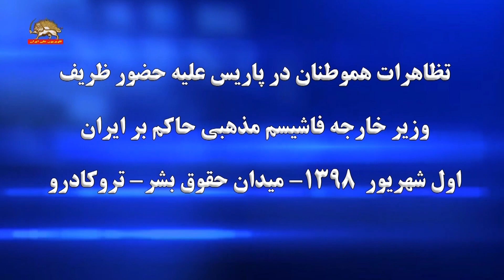تظاهرات هموطنان در پاریس علیه حضور ظریف اول شهریور ۱۳۹۸